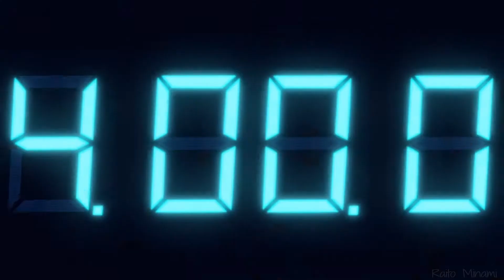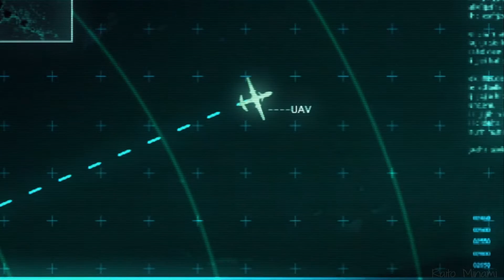【PS4 Pro】 Resident Evil: Revelations - Ep7: The Regia Solis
Resident Evil: Revelations / バイオハザードリベレーションズ

Episode 7 :
The Regia Solis

1st Playthrough ~ Normal difficulty

Resident Evil: Revelations バイオハザード リベレーションズ PS4pro